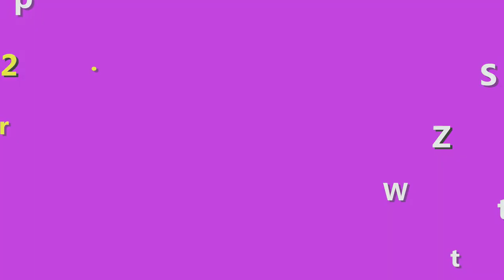Kem face Meiduzi chính hãng - Thành phần Kem Meiduzi có thật sự an toàn? Kem trị nám Nhật Bản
Kem face Meiduzi là dòng kem trị nám, dưỡng da trắng mịn cực hiệu quả nên nhiều nhiều người sử dụng. Nếu bạn đã dùng đủ loại kem mà vẫn chưa thấy đẹp thì bạn nên sử dụng kem này thử nhé.